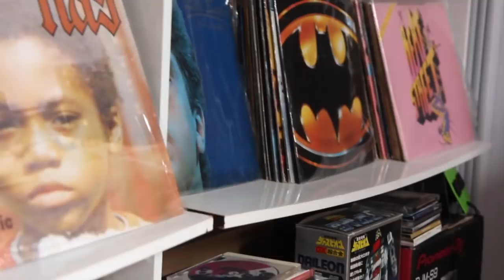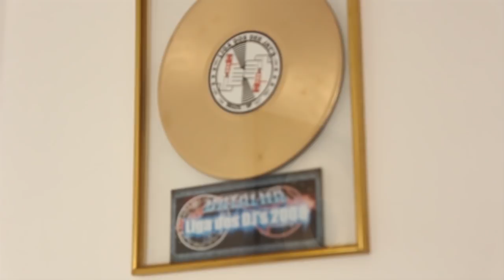O QUE FAZ UM DJ? | Profissões Economia Criativa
DJ NÃO É AQUELA PESSOA QUE SÓ COLOCA MÚSICA NAS FESTAS. ELE É MUITO MAIS QUE ISSO, E NADA MELHOR QUE UM DJ BRASILEIRO PREMIADO INTERNACIONALMENTE PRA NOS EXPLICAR TUDO SOBRE ESSA PROFISSÃO QUE FAZ PARTE DA ECONOMIA CRIATIVA E DA CULTURA HIP HOP!

ERICK JAY É O 1º DJ SUL-AMERICANO BICAMPEÃO MUNDIAL (LONDRES E POLÔNIA)

DEEM O PLAY E OUÇAM O DJ ERICK JAY!

Série Profissões | DJ
Produção: Leonardo Cássio e Thais Polimeni
Entrevistadora: Thais Polimeni
Entrevistado: Erick Jay
Captação de áudio: Leonardo Cássio
Edição: Thais Polimeni
Agradecimento: Thiago Paleari/ A+ Assessoria